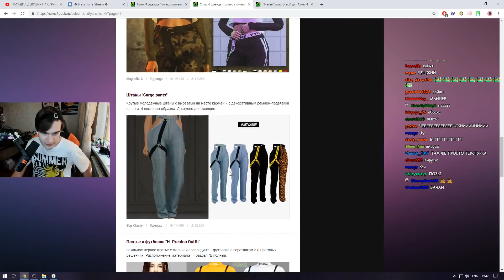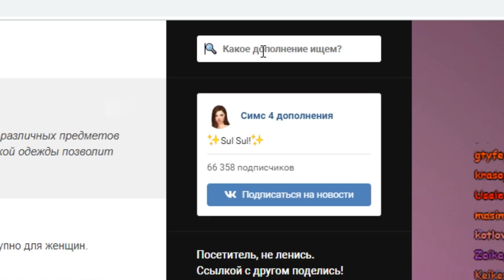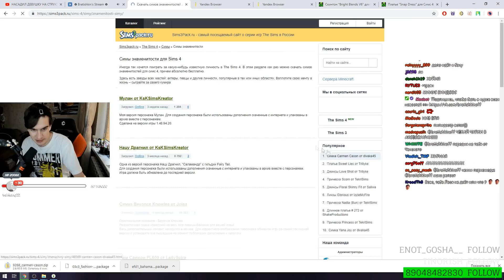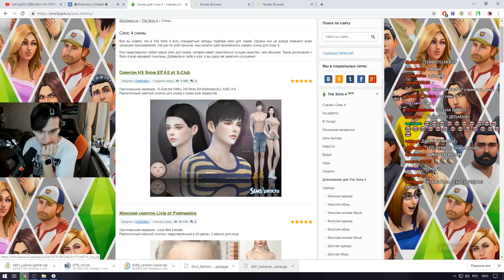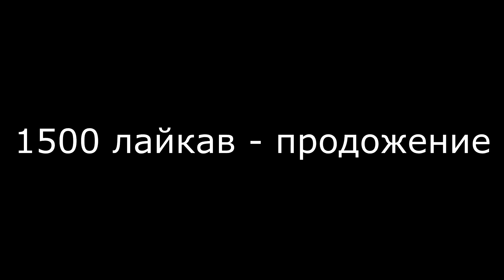БРАТИШКИН СОЗДАЕТ И РАЗДЕВАЕТ ДЕВОЧЕК В СИМС 4